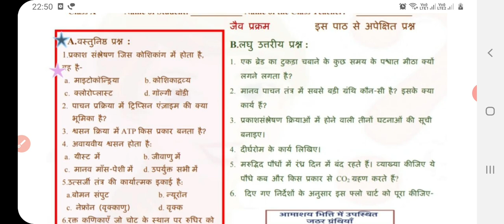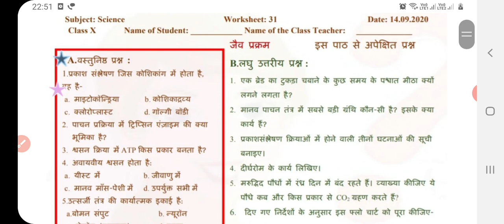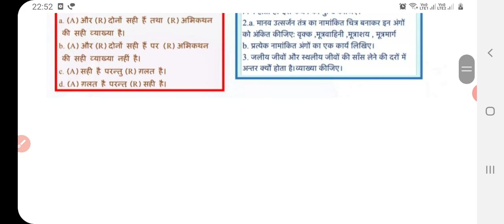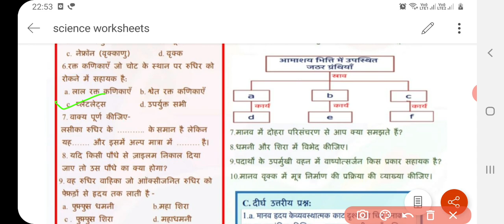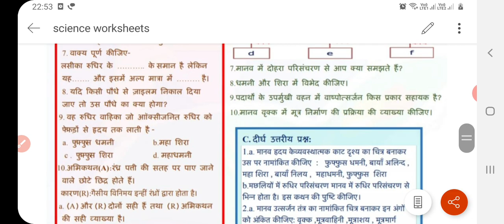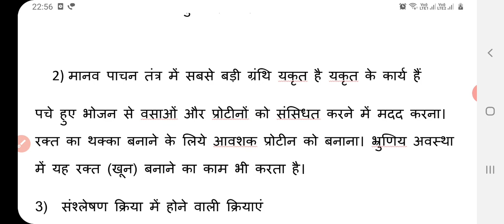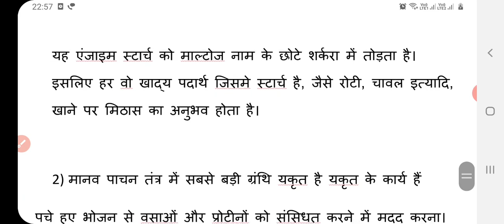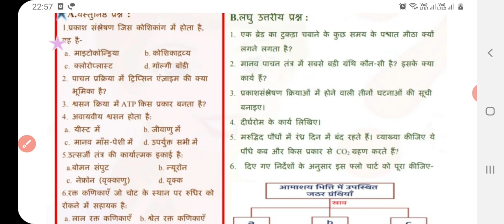Class 10 Science worksheet 31 | 14 September 2020 | solved DOE Science worksheet 31 class 10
hello students
this video covers explanation n solutions of all the questions of class 10 Science worksheet no. 31,  14 September 2020 in details.

14 September worksheet 31 link

English medium worksheet 31 14 September